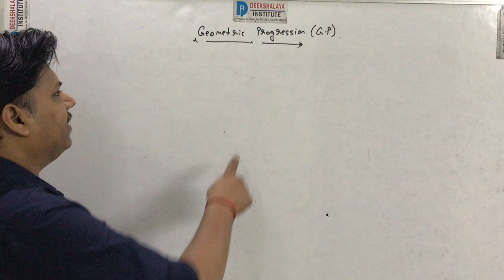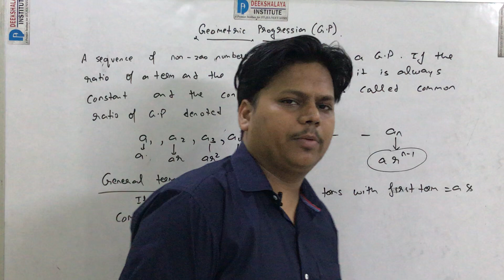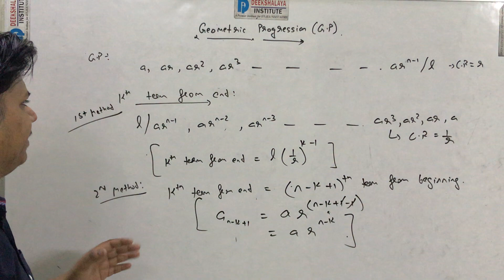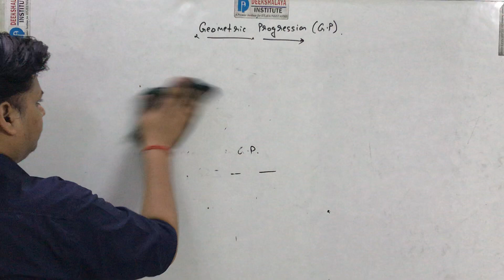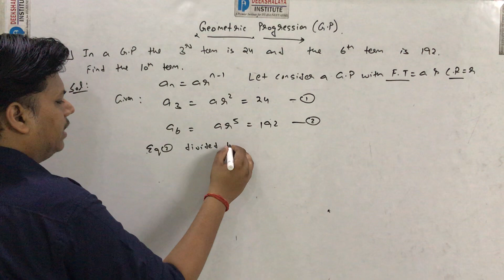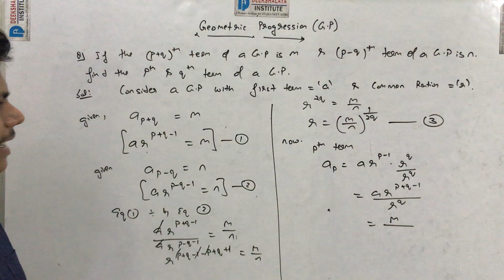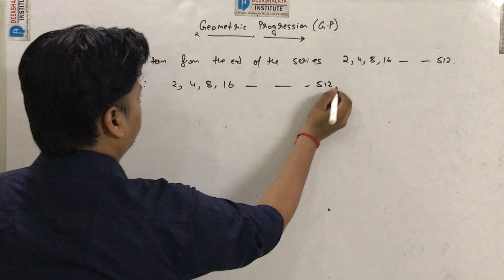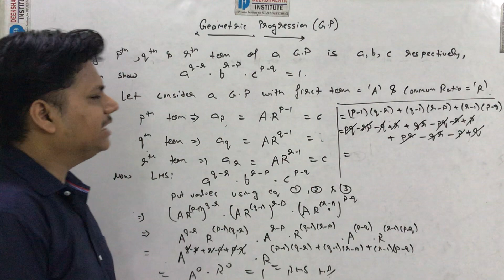PART 5 CHAPTER 9 SEQUENCE & SERIES INTRODUCTION OF G P AND GENERAL TERM OF G P